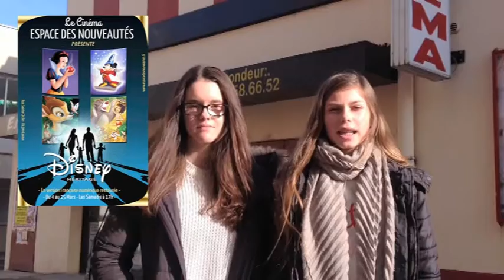Un cinéma différent à Lavaur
Reportage réalisé par des élèves du collège Les Clauzades à Lavaur